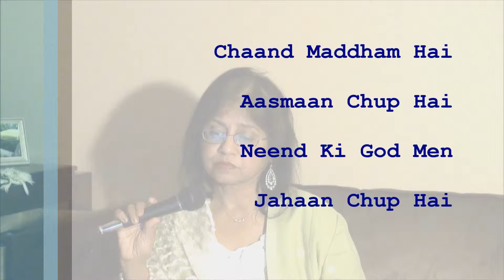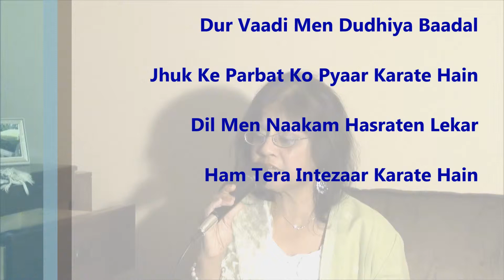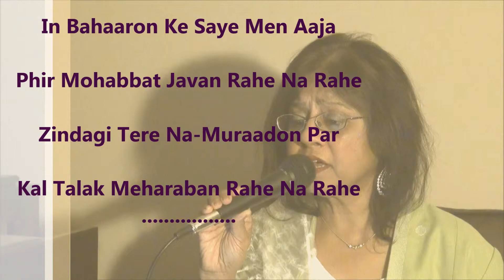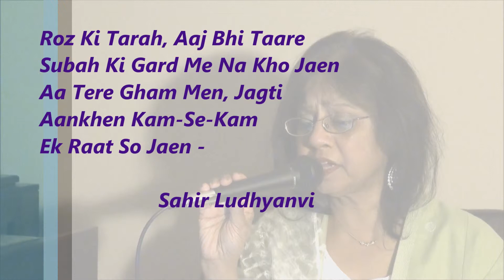Chand Madham Hai - Sahir Ludhyanvi - Madan Mohan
LYRICS  -Chand maddham hai aasman chup hai
neend ke god mein jahan chup hai
dur vadi mein dudhiya badal
jhuk ke parbatko pyar karte hain
dil mein nakam hasaraten lekar
hum tera intazar karte hain
in baharon ke saye mein aa ja
phir mohabbat jawan rahe na rahe
zindagi tere na-muradon par
kal talak meharaban rahe na rahe
roz ke tarah aj bhi tare
subah ke gard mein na kho jayen
aa tere gham mein jagti aankhen
kam se kam ek raat so jayen
chand maddham hai aasman chup hai
neend ke god mein jahan chup
 Sahir Ludhianvi